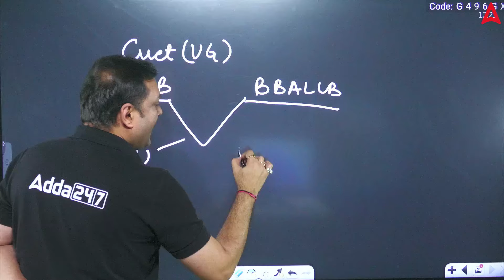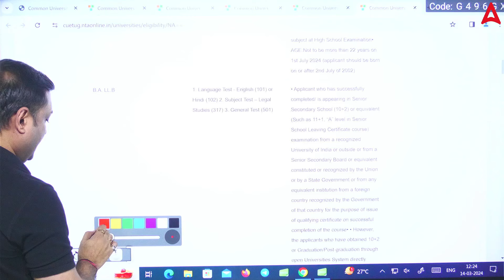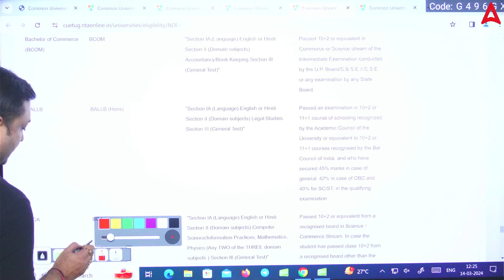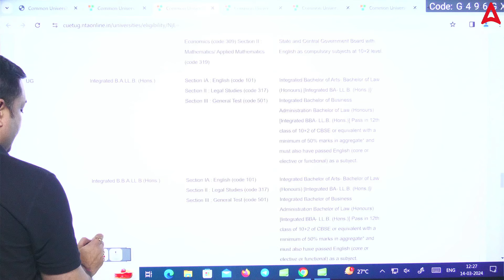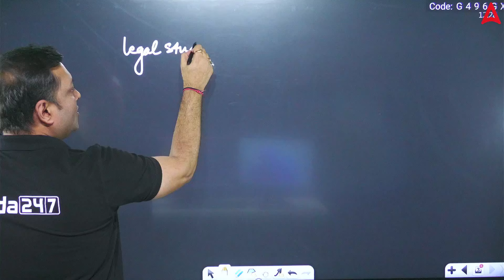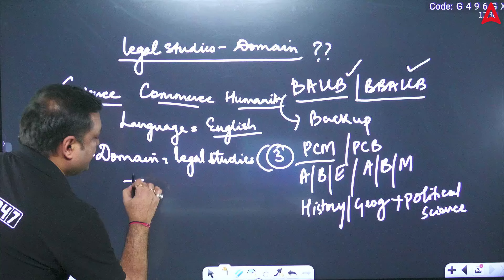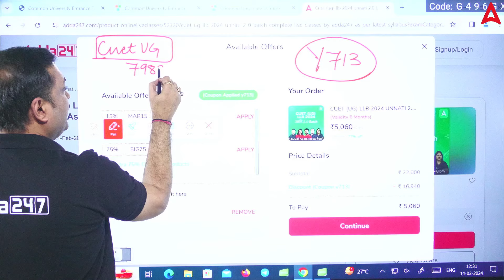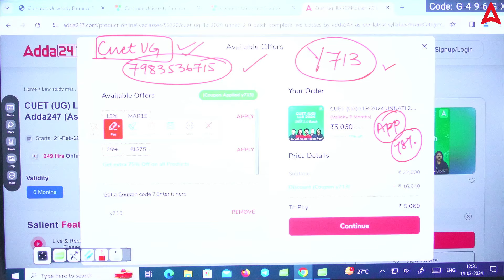CUET UG LLB 2024: BA.LLB Domain Subject List | CUET BA.LLB Application Form 2024 | CUET BA Syllabus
Get all the details about the CUET UG LLB 2024 BA.LLB program in this video. Learn about the domain subject list, application process, and syllabus for the CUET BA.LLB program. Whether you're planning to apply or have already applied, this video will provide you with valuable information to help you prepare for the CUET UG LLB 2024 exam.

Welcome to CLAT & Other Law Entrance Exams, In this channel we cater to All Law Entrance Exams For the 5-year & 3-year LLB programs.

👉 𝐋𝐢𝐧𝐤 𝐭𝐨 𝐄𝐧𝐫𝐨𝐥𝐥 𝐢𝐧 - MH-CET LAW (3 Years LLB) 2025 मुकाम BATCH

Playlist Links:-